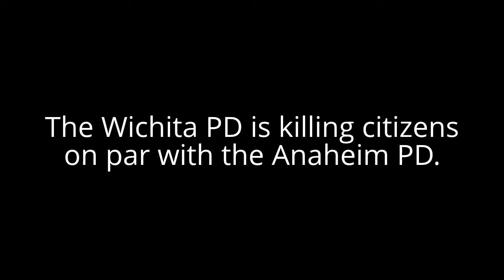Stand Against Wichita PD Brutality: Aug. 10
Police brutality in Wichita by the WPD is an out of control epidemic and something must change. Join in to protest police brutality, racial profiling and police shooting people.

The latest police shooting victim was Karen Jackson, a 45 year old grandmother gunned down by two well-armed Wichita Police officers on July 10, 2012. In Oct. 2011, WPD sentenced and executed DeJuan Colbert, 27; in March, Marquez Smart was shot in Oldtown; April 1, Troy Lanning, Jr., 24, was shot by an WPD officer; and April 13, Timothy Collins, Jr., 17, was shot in the head. Police are executing young crime suspects some of whom are unarmed, instead of apprehending them and sending them to trial.

The Wichita Police Department is gaining a growing reputation for violence and officer misconduct, especially in the North Precinct where the majority of cases of police shootings, racial profiling and brutality occur.

We need an agency that is NOT tied to the Wichita Police Department, Sheriff's Office, the KBI, the District Attorney's office, or any other local enforcement agency should investigate the shootings.

Come join the community, this August 10, in demanding transparency and accountability for the Wichita Police Department.